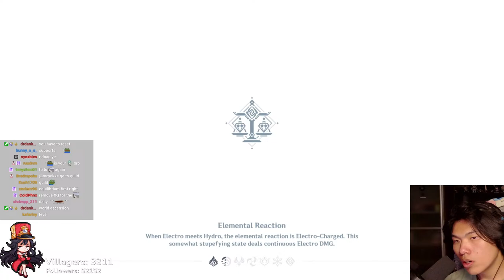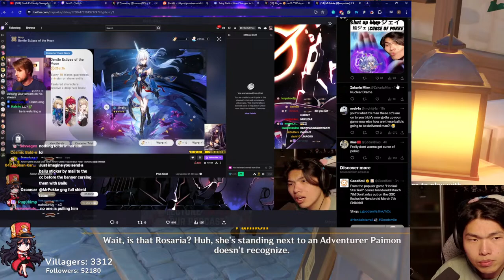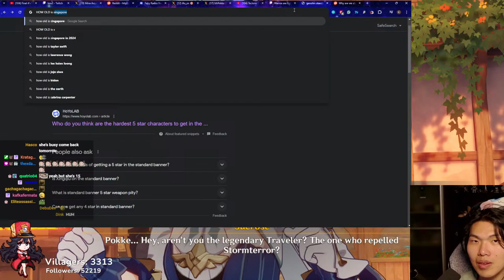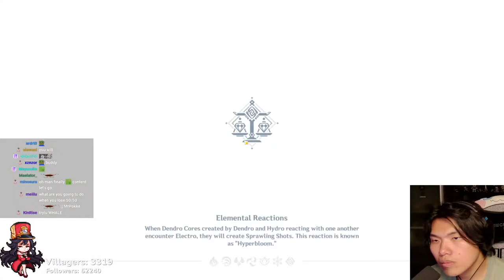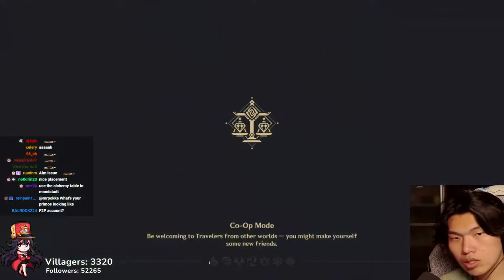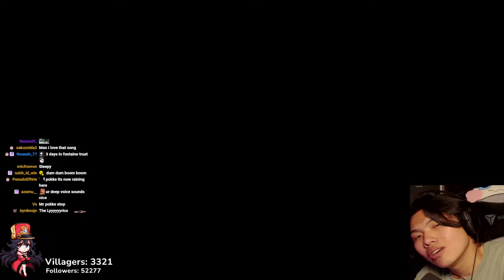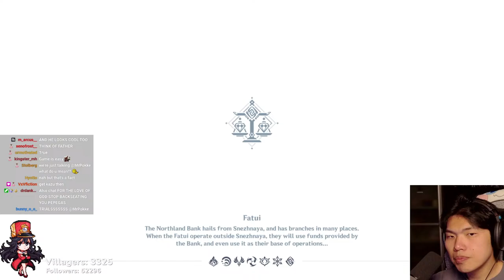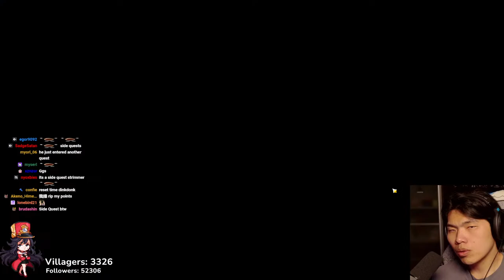MINI SUBATHON - GENSHIN CHANGED MY LIFE - ZZZ TMR